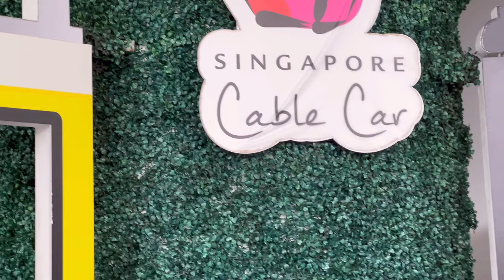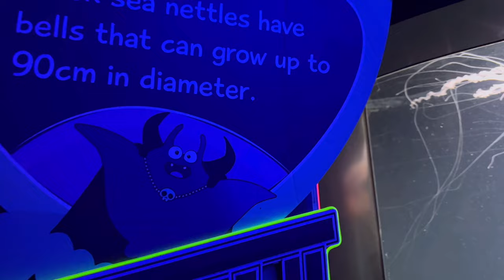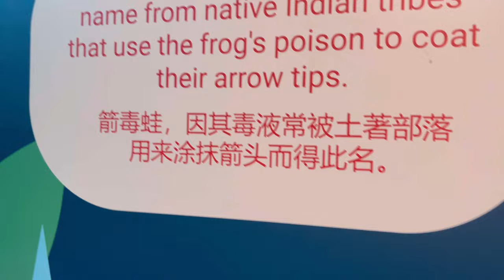Part 7- S.E.A Aquarium Singapore/കടലിനടിയിലെ മായാലോകം/Sentosa Island/സെൻ്റോസ ഐലൻഡ്